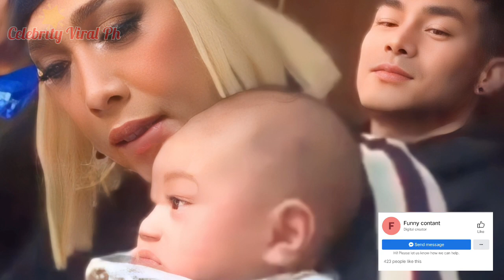VICE GANDA AT ION PEREZ MAY BABY NA!